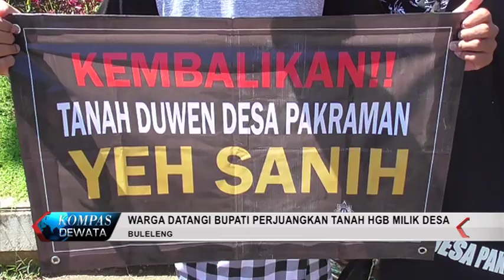WARGA DATANGI BUPATI BULELENG